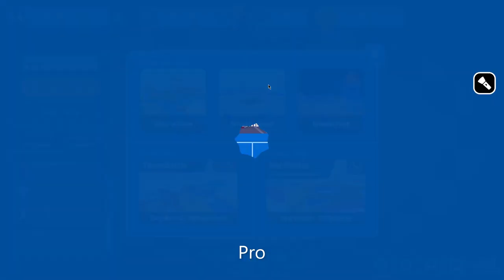Noob vs. Pro in Smash Karts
Am I noob?

Something went wrong with the Noob part and some of the recording was lost in the middle of the Pro part.